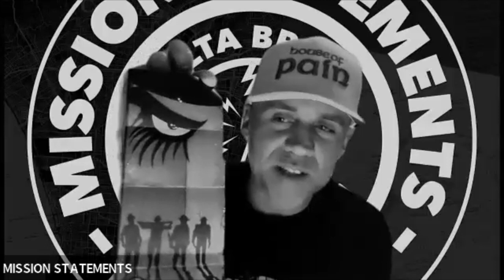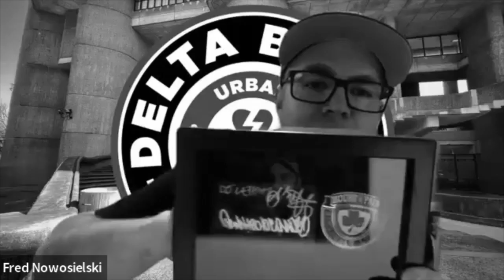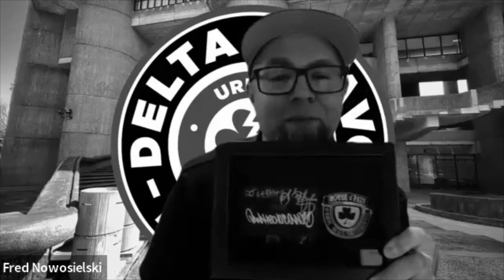Fred Nowosielski (Delta Bravo Boston)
After a little hiatus, we're back. Andrew Katz and Jimmy Ferrari co-host this episode with long overdue guest, Fred Nowosielski. Delta Bravo Boston! An OG member of the Delta Bravo Team, the man responsible for the majority of our logos and design. A family man first, a talented artist and explorer. We go back to how he found out about the team and how he wound up being heavily involved, especially behind the scenes with all of the logos, challenge coins, patches etc. This was a lot of fun, we could've probably gone for another hour easily. I hope you enjoy this one. Stay Gold.

Support:
The Outsiders House Museum
Delta Bravo Urban Exploration Team

The Ashburn Pub
44110 Ashburn Village Blvd. #196

The Purcellville Pub
745 E. Main Street
Purcellville, Va. 20132

Purcellville EATS
609 E. Main Street. Suite U.
Purcellville, Va. 20132

Beats: Joseph A. Cassar. IG @joelific45